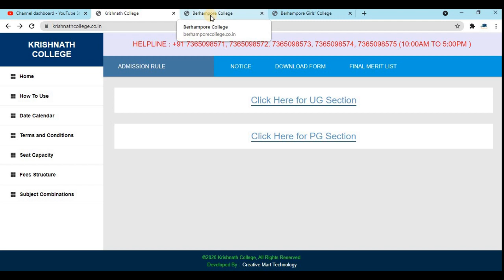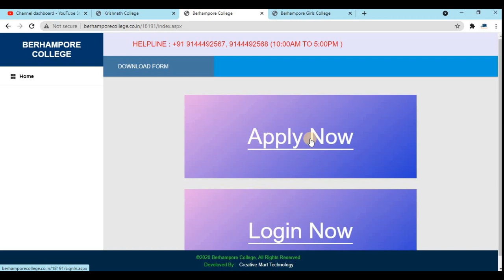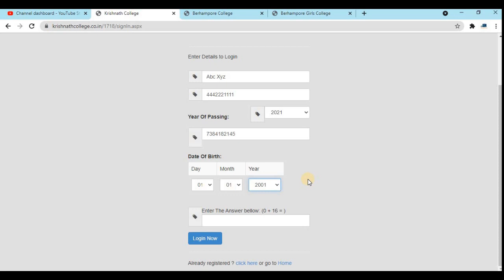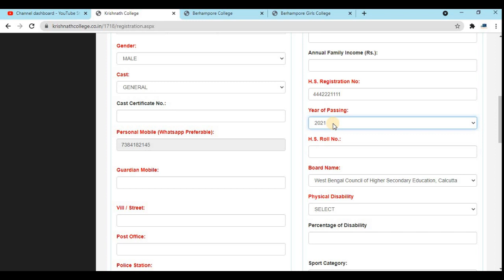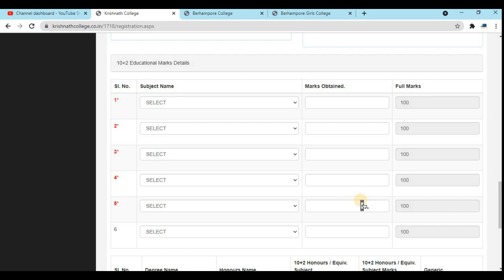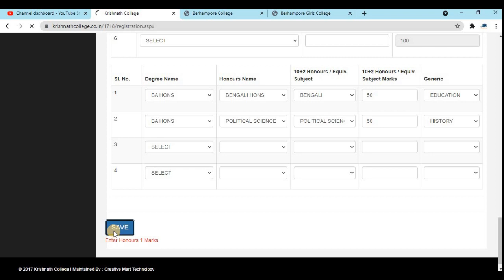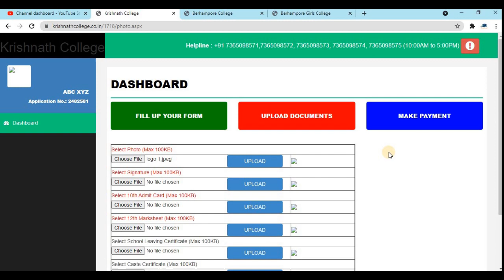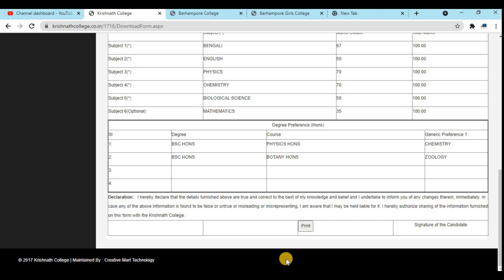Admission Form Fill Up 2021-22 || Krishnath Collge || Berhampore College || Berhampore Girls College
Important Note: First Learner Option - টি YES হবে যদি তুমি first-generation student হও অর্থাৎ তোমার বাবা-মা অথবা অভিভাবক post-secondary  institution-এ যোগ না দেয়, তার মানে মাধ্যমিকের পর আর পড়াশোনা না করে সেক্ষেত্রে তুমি  First Learner Option - টি YES করবে না হলে No করবে.

In today's video, we will learn how to fill in the admission form for Krishnath College, Bahrampur College, Bahrampur Girls College 2021 academic year of Murshidabad.

আজকের এই ভিডিওতে আমরা জানবো মুর্শিদাবাদের কৃষ্ণনাথ কলেজ, বহরমপুর কলেজ, বহরমপুর গার্লস কলেজের 2021-22 শিক্ষাবর্ষে ভর্তির জন্য এডমিশনে ফরম কিভাবে ফিলাপ করতে হবে?